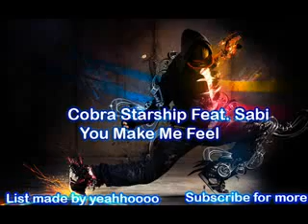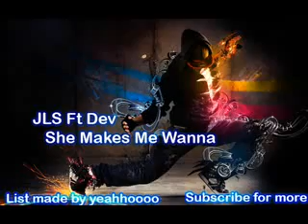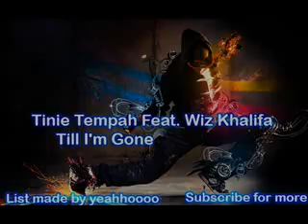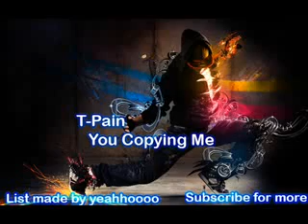New hip hop and rnb songs 2011 June (Part 2)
Latest Songs & Musics. New hip hop and rnb songs 2011 June (Part 2)